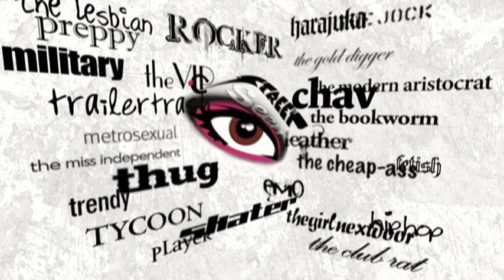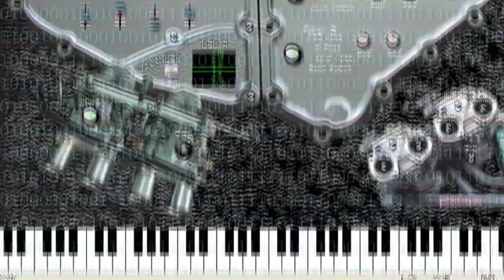StreetSeen for canoe.tv - Electronic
Profiling the Toronto electronic duo, Bizune